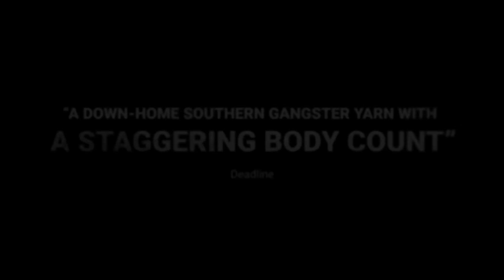FAST CHARLIE Trailer (2023) Pierce Brosnan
FAST CHARLIE Trailer (2023) Pierce Brosnan, Morena Baccarin, James Caan